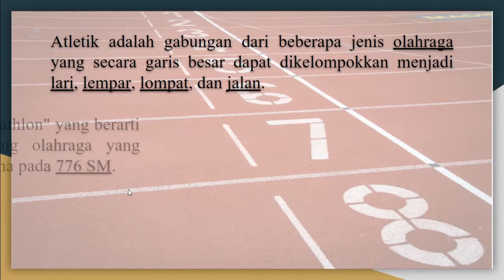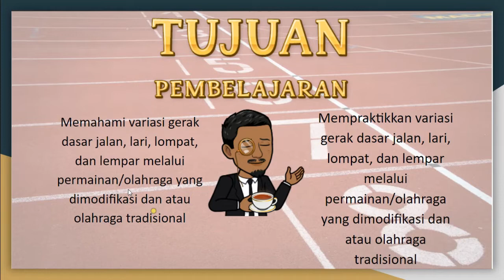PJJ PJOK Atletik - Gerak Dasar Lompat